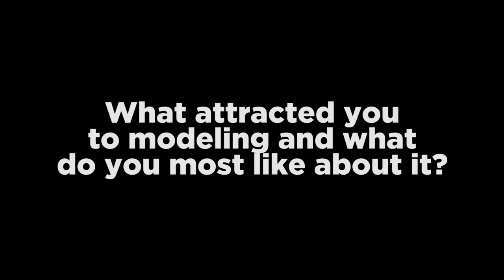Interview with Abella Danger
Interview with Adult Film Model: Abella Danger